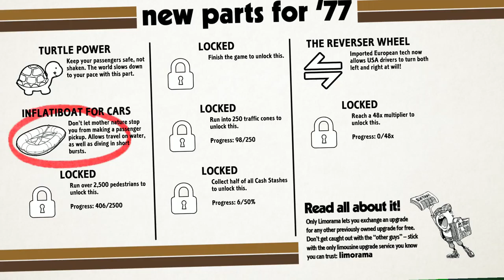phann plays some more Roundabout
Sigh... I'm sorry to do this... but.. it's time for. round 2. I'm so sorry.